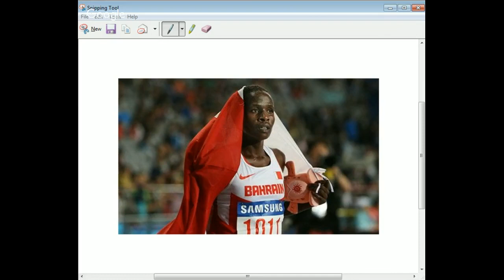RUTH JEBET WINS GOLD MEDAL WOMEN-S 3000M STEEPLECHASE RIO OLYMPICS 2016 MY THOUGHTS REVIEW(1)